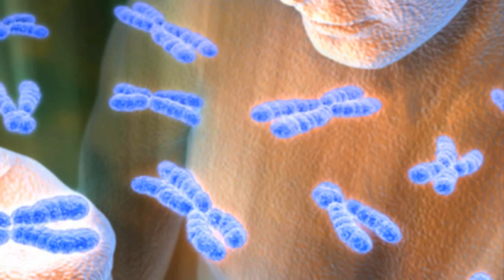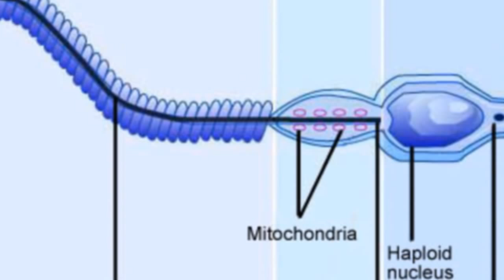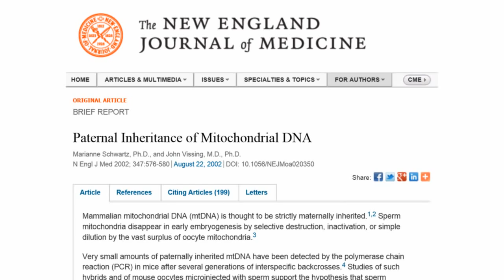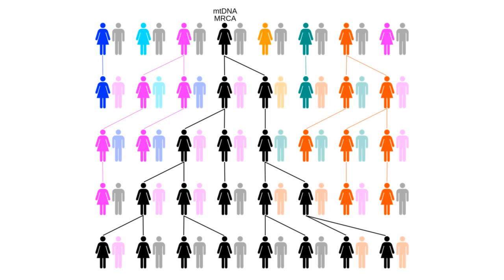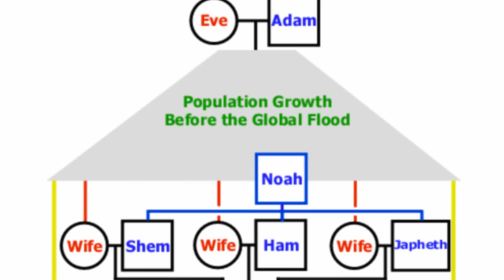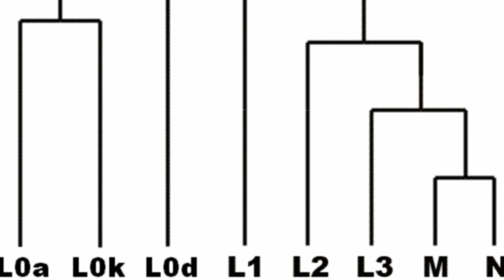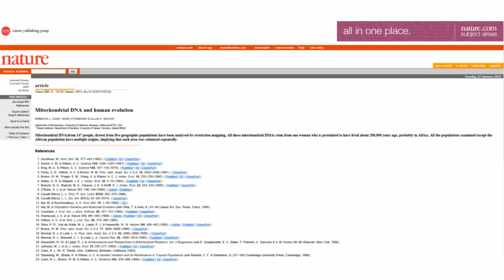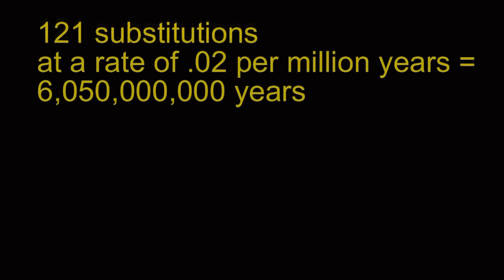How Creationism Taught Me Real Science 14 Mitochondrial Eve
Evolutionists proudly announce that they've discovered that all people share a common female ancestor. Creationists have been saying this for thousands of years.  Time to see what the real science is.